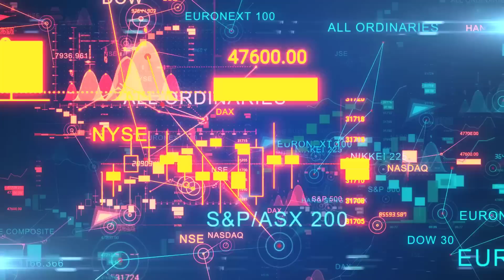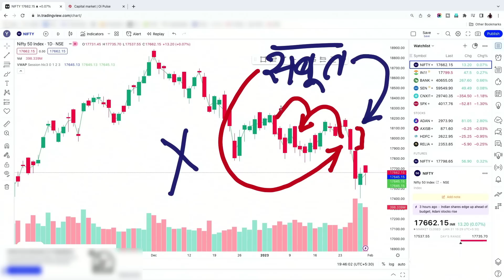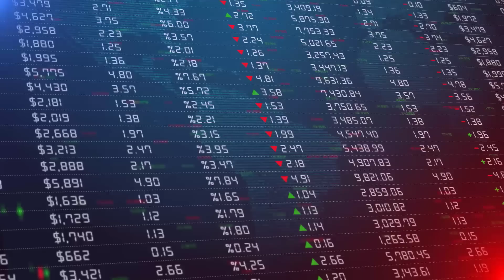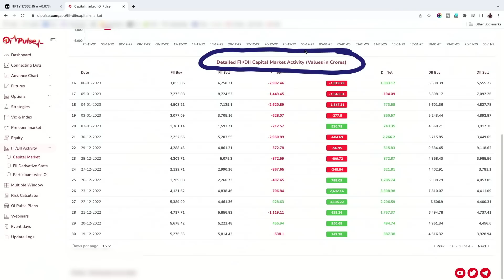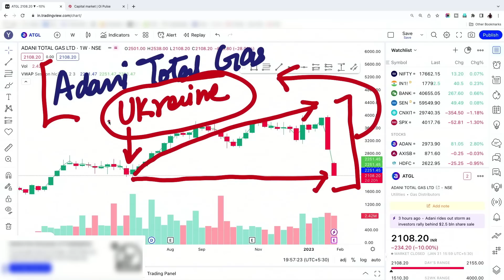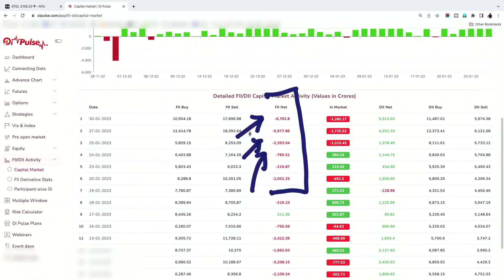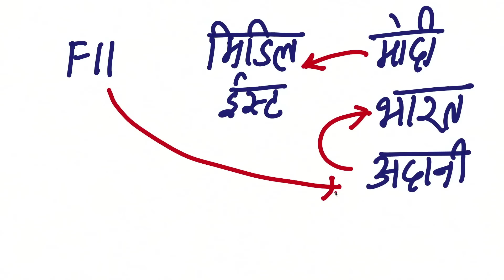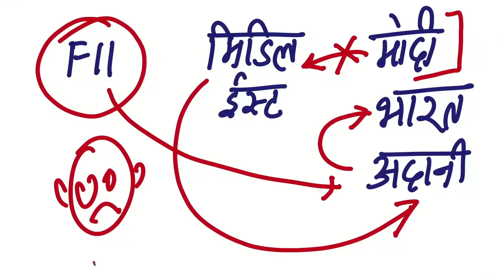Big Foreign Parties tried to Crash Market but Failed with Loss. Adani Wins With Middle East Support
All proofs of how FIIs tried to disrupt market due to India's stand on Ukraine crisis have now fully emerged. BBCs documentary and Hindenberg Report came hand in hand with a specific task but failed.
All the market going down is only due to huge selling by FIIs but with the help of middle east, india is again getting its control over market.